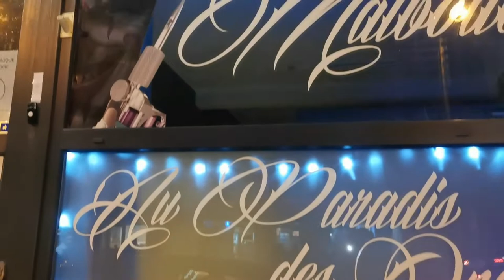Je décore le salon pour Noel !!!!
Eh voilà la vidéo tant attendu est là !
j'ai pris du temps pour décorer le salon et je dois vous avouer que je suis plutôt fière du résultat, hâte de vous voir au salon !